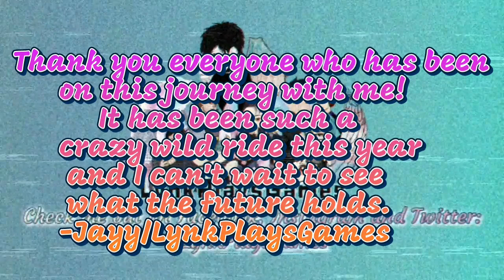HAPPY BIRTHDAY LYNKPLAYSGAMES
Hey guys I'm so sorry I didn't upload yesterday. it was beyond crazy yesterday but it's okay.. right? It just means I have some exciting news for you guys coming up in the future.